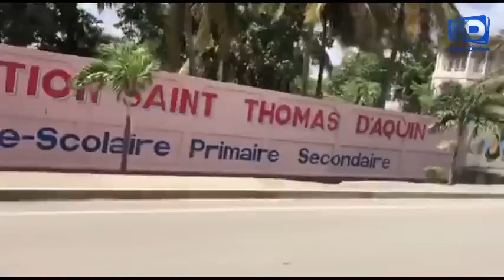Gwo rel nan potoprens chèf gang baz Pilat depale DCPJ..20 gwo Cha blende ak gwo materyèl pou lapolis